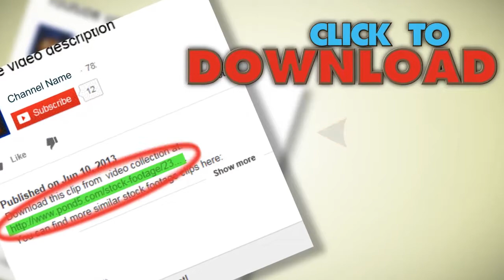Smoke Stack Silhouette 1 (720). Stock Footage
You have watched Smoke Stack Silhouette 1 (720). Stock Footage